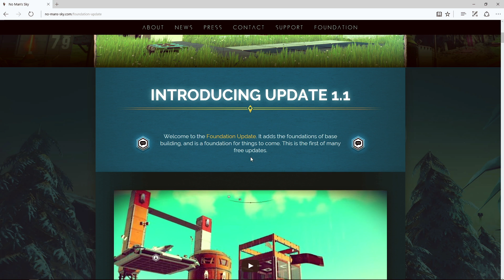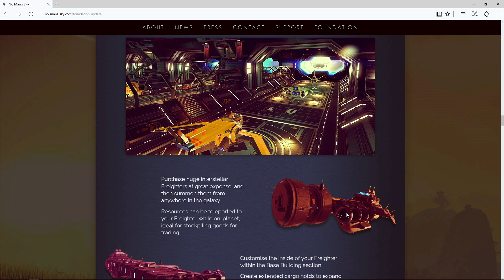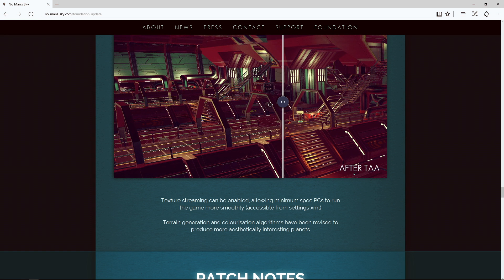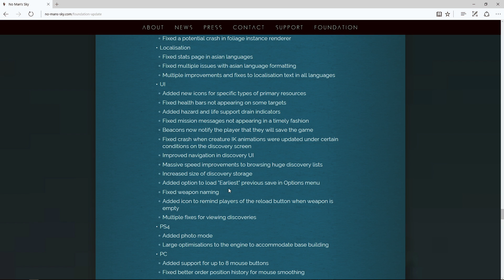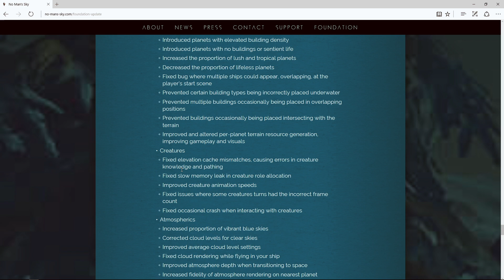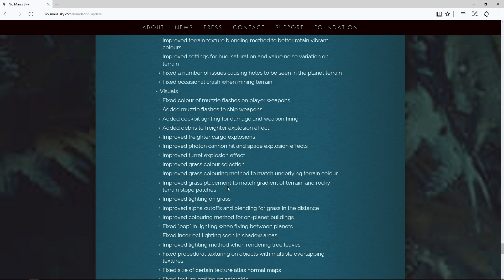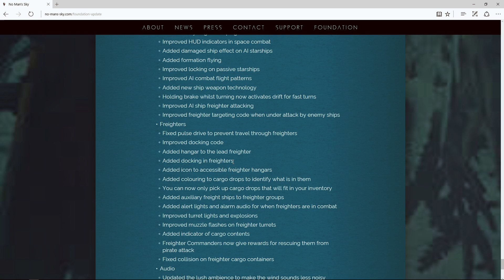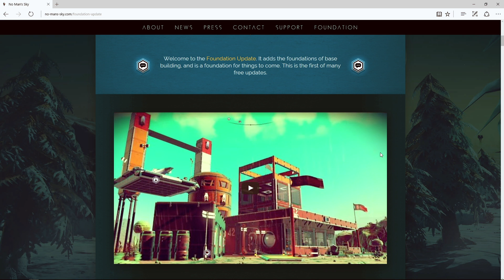[FR] Traduction en français des notes du patch Foundation 1.1 de No Man's Sky et commentaires !!!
Je vous offre ici une version française traduite oralement (excusez les imprécisions je ne suis pas interprète...)  des notes du patch 1.1 de No Man's Sky sorti ce jour. J'ai fait aussi vite que j'ai pu. Je fais partie des gens qui apprécient ce jeu. J'ai considéré que je devais cet effort à un soft vraiment à part. J'espère que ce patch permettra à No Man's Sky de se relancer et de devenir le bijou qu'il a toujours été de manière sous jacente. Et puis j'en avais marre du No Man's Sky et du Sean Murray Bashing... Il y a des fois où l'on va trop loin et où l'on se met à hurler avec la meute sans trop savoir pourquoi... Bref, j'espère que vous apprécierez !

Jeu entièrement en anglais (mais il est question de traductions...)

Vous pouvez m’aider à me développer en LIKANT ou en PARTAGEANT mes vidéos. Merci !